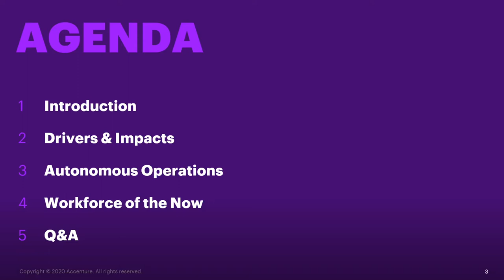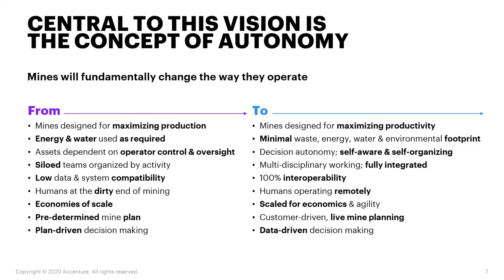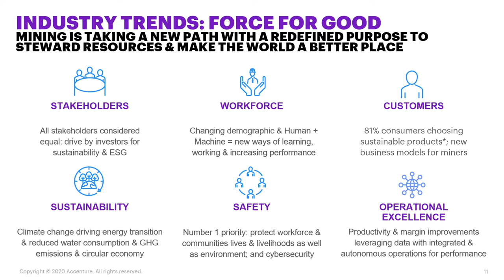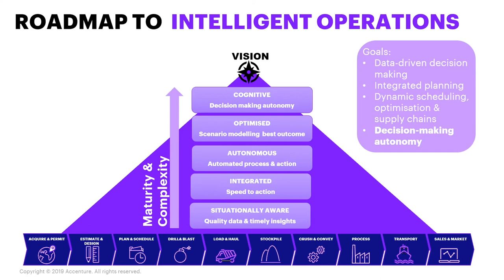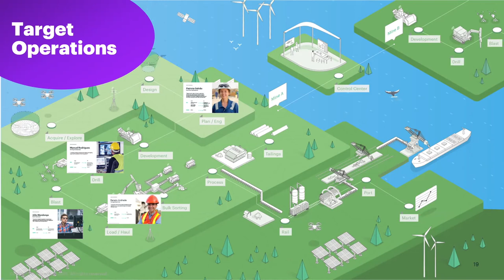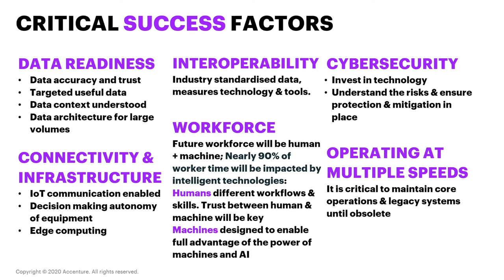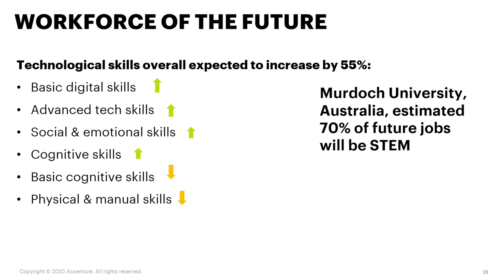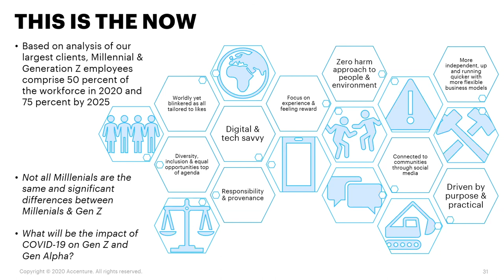What is the future of mining? How do we successfully and safely combine human and machine?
Liv Carroll, Senior Principal, Applied Intelligence, Mining Transformation at Accenture talks in this video about Making "Mining Better: Human + Machine for Safe & Sustainable Operations" during the Autonomous Mining: What's Next? - interactive online event organized by the Global Mining Guidelines Group (GMG) on March 25, 2020.

Staying true to our theme of Building a Better Future,  Global Mining Guidelines Group (GMG) is bringing collaboration and innovation to you, wherever you are. Our series of interactive online events aim at providing for the global mining community with opportunities to learn, network and interact in real-time.

Through all of our interactive events the GMG community digs into the mining industry's burning issues, seeks solutions to solve common challenges and identifies what we can do to build a sustainable future.

ABOUT GLOBAL MINING GUIDELINES GROUP

The Global Mining Guidelines Group (GMG) is a network of like-minded companies driving change in the mining industry. Together, we monitor the pulse of the industry and develop multi-disciplinary guidelines and strategies to manage risk, enhance performance, design solutions, inform planning and decision making, and save time and money. Our members are mining companies, original equipment manufacturers (OEMs), original technology manufacturers (OTMs), research organizations and consultants from around the world who recognize that innovation does not happen in silos. GMG improves communication and facilitates collaboration to foster a more sustainable and efficient future for mining. Our multi-stakeholder working groups address topics such as interoperability, data access and usage, artificial intelligence, autonomous equipment, underground communication, battery-electric equipment and comminution efficiency in mining.